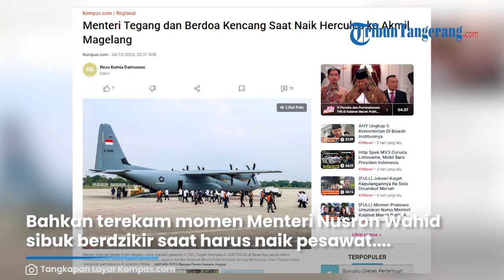Wajah Pucat dan Tegang Menteri saat Baiki Pesawat Hercules, Dzikir dan Berdoa Selama Perjalanan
TRIBUN-VIDEO.com - Anggota Kabinet Merah Putih telah tiba di Akademi Militer (Akmil) Magelang, Jawa Tengah, untuk menjalani pembekalan.

Kegiatan pembekalan para menteri tersebut diketahui akan berlangsung dari tanggal 24 hingga tanggal 27 Oktober.

Menteri Komunikasi dan Digital Meutya Hafid mengatakan, sejumlah menteri tampak tegang saat menaiki Hercules.

"Saya dengar banyak yang doanya agak kencang suaranya. Banyak (yang tegang). (Di) Samping saya Nusron Wahid tidak berhenti zikir," ujarnya.

Bahkan terekam momen Menteri Nusron Wahid sibuk berdzikir saat harus naik pesawat Hercules menuju Akademi Militer (Akmil) Magelang, Jawa Tengah.

Ia pun terlihat terus berdzikir sepanjang perjalanan.

Nusron Wahid mengaku cukup ketakutan naik Pesawat Hercules tersebut sebab rasanya beda dengan naik pesawat komersil.

“Banyak berdzikir, karena pesawatnya di luar kebiasaan pesawat komersial,” ucap Nusron Wahid.

Namun menurut Nusron Wahid pengalaman tersebut cukup berkesan baginya.

Artikel ini telah tayang di Kompas.com dengan judul Menteri Tegang dan Berdoa Kencang Saat Naik Hercules ke Akmil Magelang,